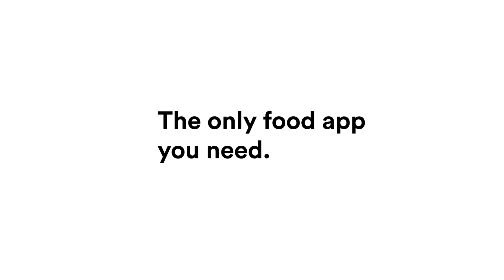WeFresh - Grocery Delivery สั่งกินสั่งใช้ 7-Eleven, CP Freshmart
itle : WeFresh - Grocery Delivery สั่งกินสั่งใช้ 7-Eleven, CP Freshmart
brand : WeFresh - Grocery Delivery
Film. Production house. VDO presentation. advertising. photoghraphy. Cinematographer. All about VDO production
Studio for a new gen.